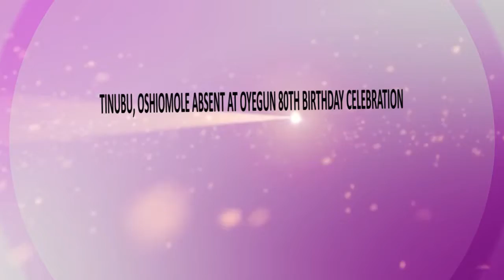TINUBU, OSHIOMOLE ABSENT AT OYEGUN 80TH BIRTHDAY CELEBRATION